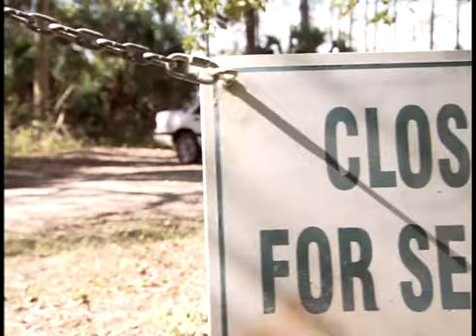amw david cauthen full size h 264 480p